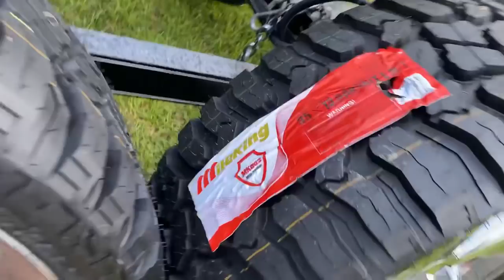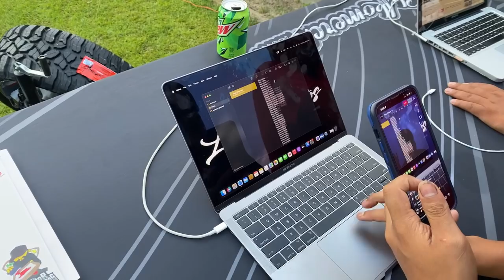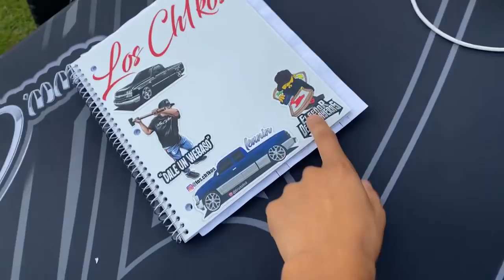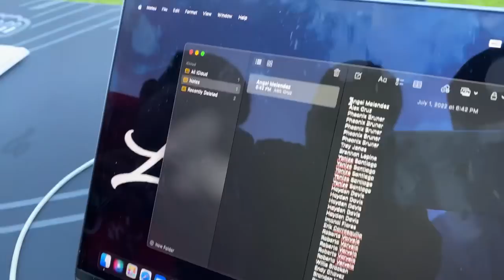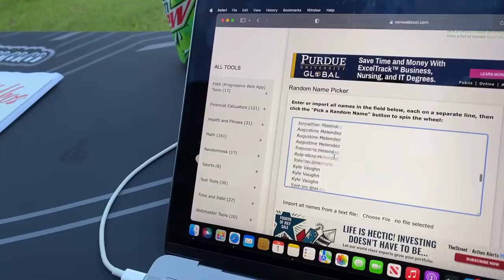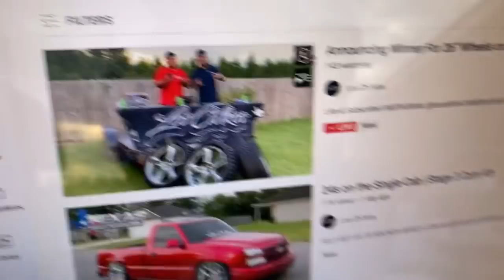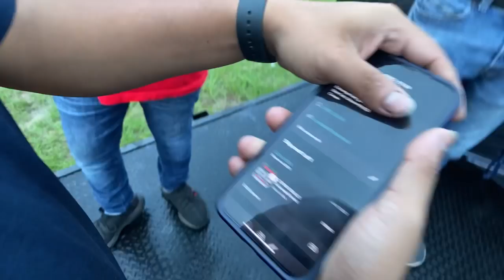Announcing Winner For 26” Wheels on 35” Tires or 2K CASH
CAMERA GEAR
*Nikon D3300
*RODE Microphone